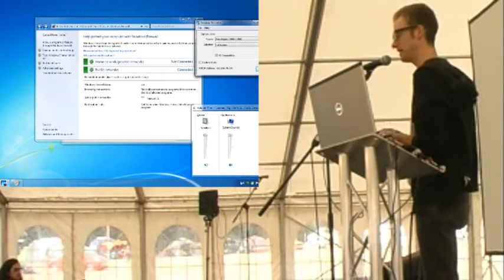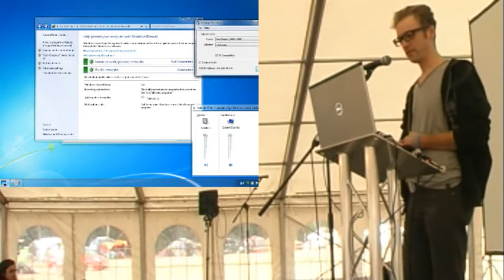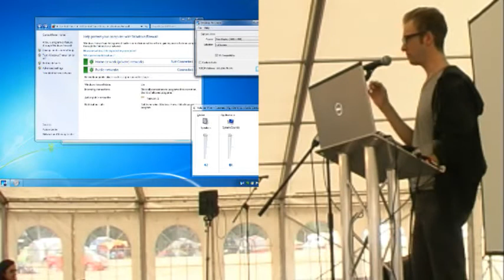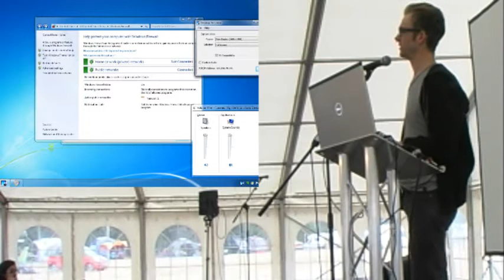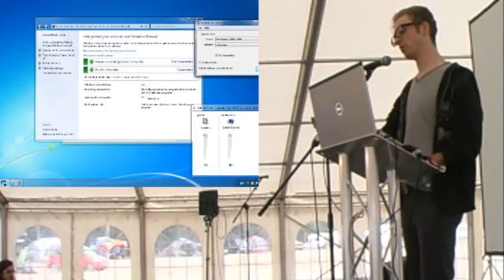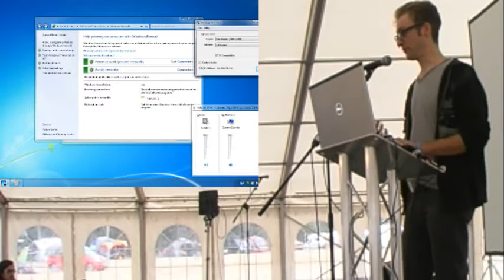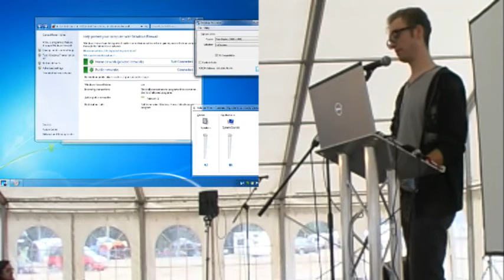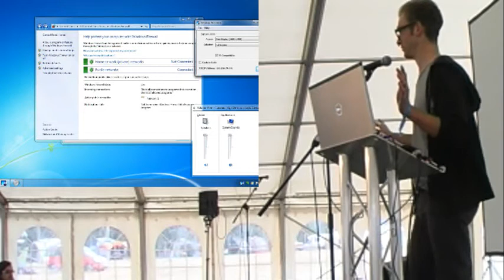Ben Fields – Natural language processing for beer